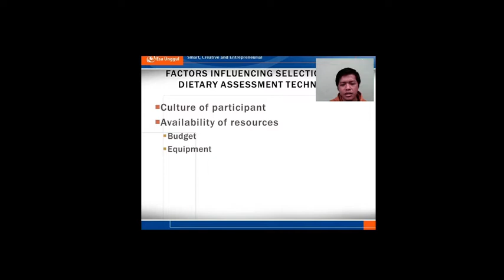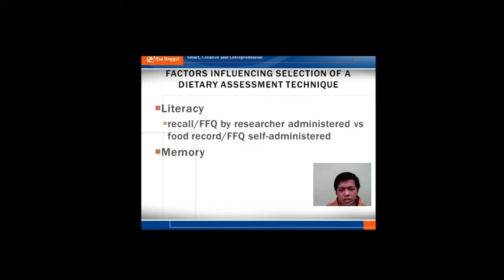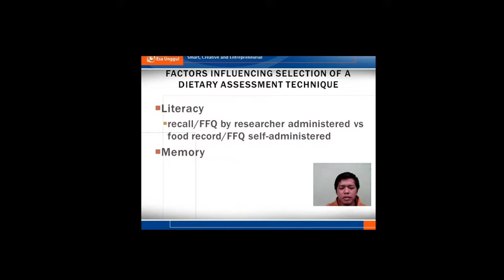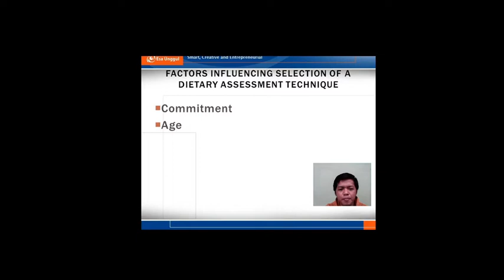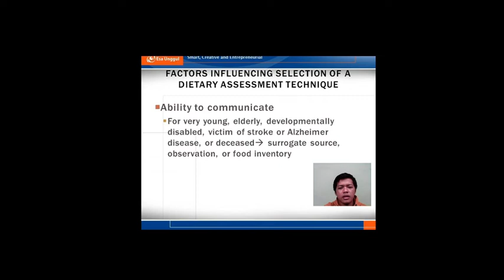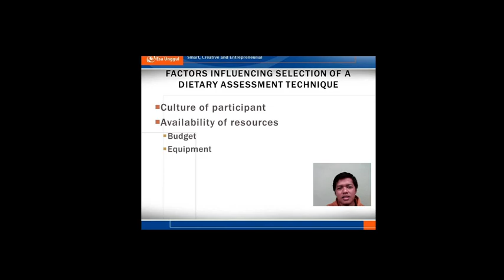Survei Konsumsi Pangan-Temu 3-Faktor Pemilihan Metode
Selain tujuan penelitian/survey, ada beberapa faktor yang menjadi pertimbangan dalam memilih metode dietary assessment. Silakan disimak divideo ini ya.